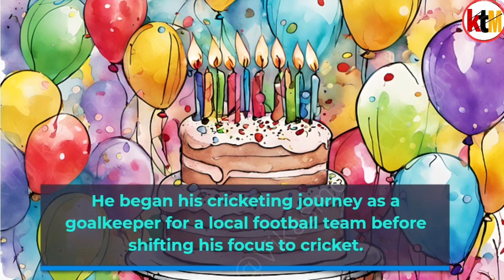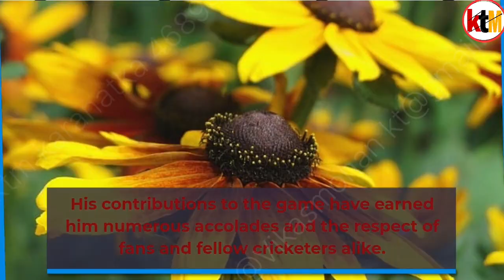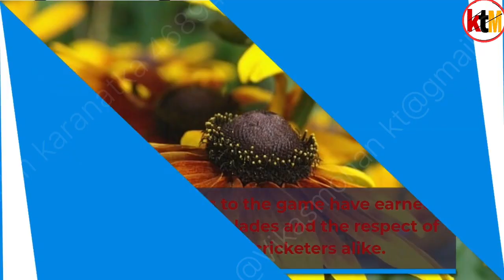"MS Dhoni: The Untold Story - A Journey of a Cricket Legend"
Mahendra Singh dhoni cricket biography YouTube video description

In this captivating YouTube video, explore the incredible journey of the legendary Indian cricketer Mahendra Singh Dhoni. From his humble beginnings in the small town of Ranchi to becoming one of the most successful and revered cricketers of all time, this video biography provides an in-depth look into Dhoni's life, both on and off the cricket field.

Join us as we delve into Dhoni's early fascination with cricket, his rise through the ranks in domestic cricket, and his eventual debut in international cricket. Witness his leadership skills and exceptional wicket-keeping abilities that earned him the title of one of the best finishers in the game.

Get to know the man behind the cricketer as we uncover Dhoni's personal life, his love for motorcycles, and his adventurous spirit. Gain insights into his captaincy tenure and the numerous records he set during his illustrious career.

With interviews from his teammates, coaches, and cricketing experts, this video offers a comprehensive and engaging account of Dhoni's impact on the sport and his lasting legacy in Indian cricket.

Whether you're a die-hard cricket enthusiast or simply curious about one of India's greatest sporting icons, this video biography is a must-watch. Join us as we pay tribute to the incredible talent and indomitable spirit of Mahendra Singh Dhoni.

/design/DAFiusS37Ks/J7VWpNf...

Best mic.for Recording
account vikasmohan kt

Instagram.com/vikasmohan kt visit once my channels

your queries:!

Indian captain
dhoni
India's wicket keeper
India star batsman
Fridayvlogs
Fridaysports
Mahendra Singh dhoni
cricket shopping
Shopping sports
Shopping with friends
dhoni shopping
dhoni style
Saudi sports
Modernsports
cricketclothes

KTM Karnataka
KTM Karnataka 46894
India star batsman
India captain
Mahendra Singh dhoni
shopping mallindia
spreading sports
dhoni shopping
dhoni style
lifestyle dhoni
cricket fashionVlog
vikasmohan kt

spreading gayn
Welcome to
 channel